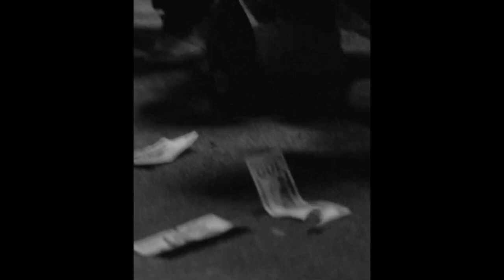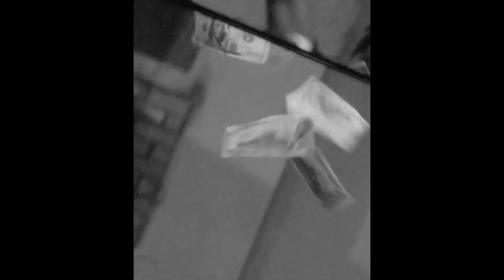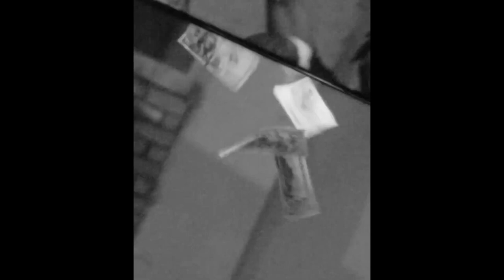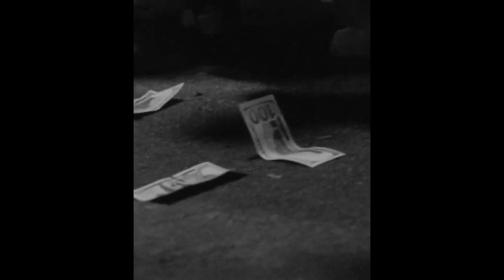[FREE FOR PROFIT] ASAP ROCKY TYPE BEAT - FEEL | Free hard trap beat 2022 (Prod.Gaz On The Beat)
Instant Download | Purchase - DM Or Fiverr

This beat is free for profit for Youtube or Soundcloud placement. Credit is always required (Gaz On The Beat and Prod.GazBeat).

Produced By Gaz On The Beat

Purchase Beats, Free Samples, Payments for Beats, Drum Kits, Latest Info and Others Can be checked

Pricing:
Non Exclusive MP3: $19,95
Exclusive WAV: $29,95

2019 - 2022